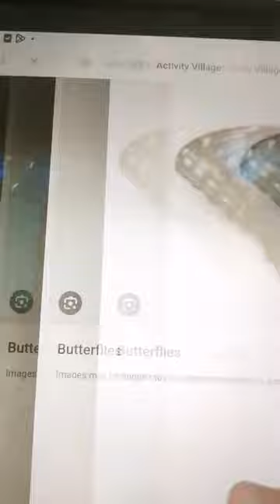August 19, 2023